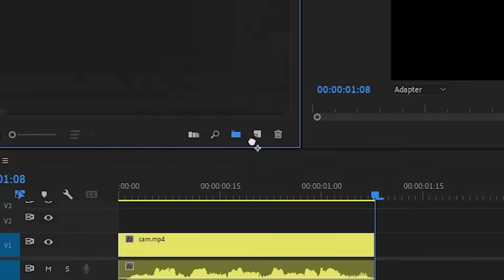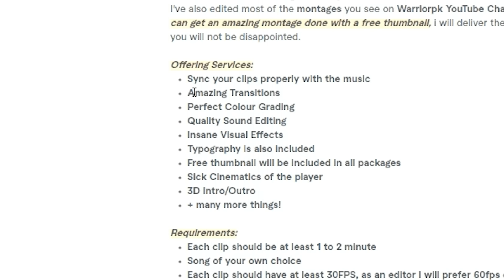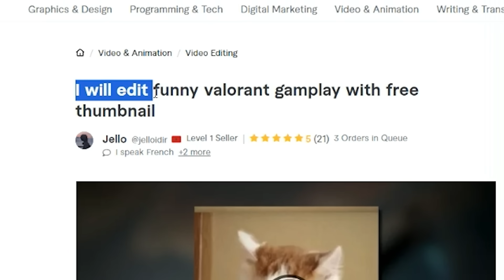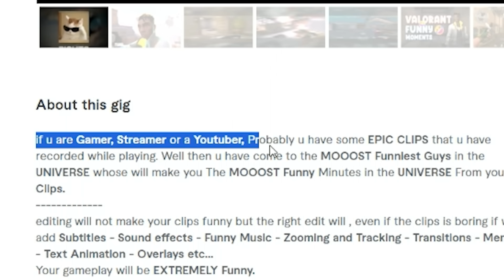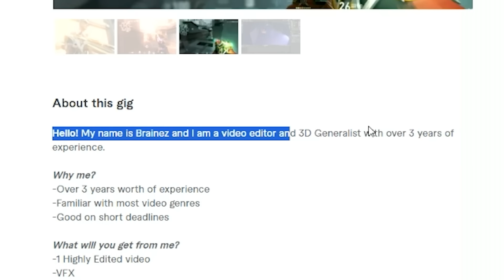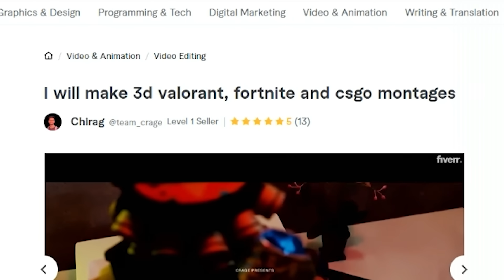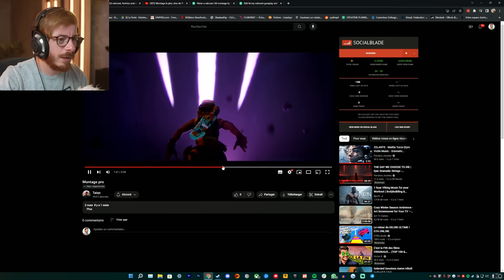J'ai payé des PROS et des DEBUTANTS pour faire mon montage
J'ai payé des monteurs sur Fiverr

Pour du divertissement, de l'exploration et de l'aventure !